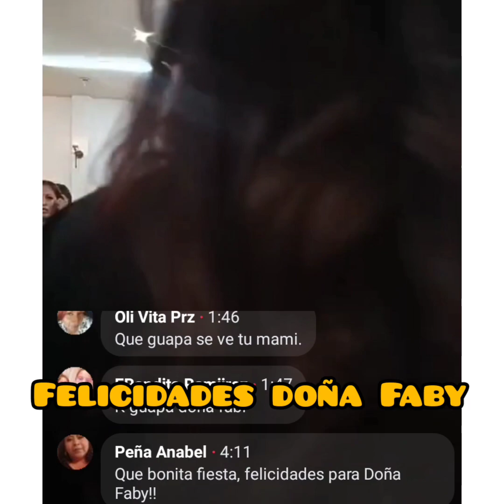FIESTÓN DOÑA FABY 2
Parte dos @familiaguevaraleongto9397@paolitasuarez9966 @evelynlamamitahernandez401 @KimberlyIrenelamaspreciosa @karytorresoficial @greciamonzon789 @rositafresitalamasoficial7968 @Salmita_Bebe@familiaguevaraleongto9397  @luisandrade8331 @lahermosaarlekina3538  @LaRubenaOficial @wendyguevaraenescandalo167@magdalenarociod...530 @magdayelklan3408 @CHICTVMARCEVLOGS @MarlonColmenarez @kongoroalexa22   @patitasdel3ymedio522 @SoyFredy @soywendyguevara1113 @maufit2